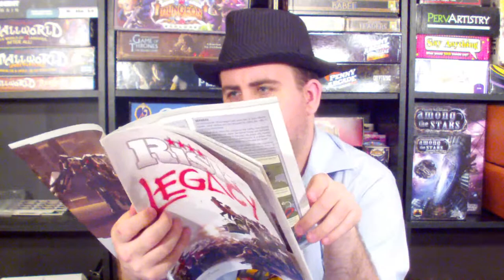Unboxing: Risk: Legacy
Kam unboxing Risk: Legacy.